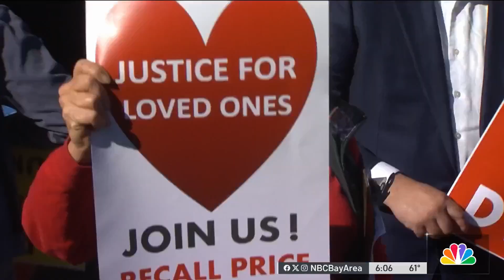Alameda County supervisors vote to bring recall amendment to voters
Organizers of the campaign to recall Alameda County DA Pamela Price, announced Tuesday they have enough signatures to put it on a ballot. And they claim a move by county leaders only adds confusion to the election process. Ian Cull reports.